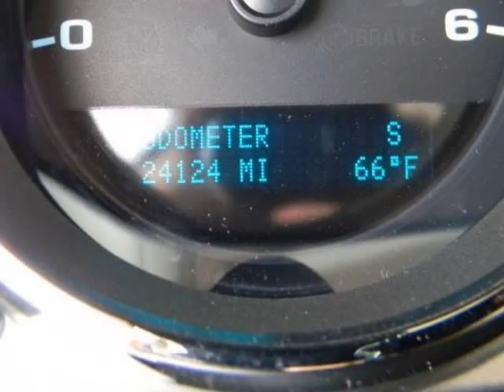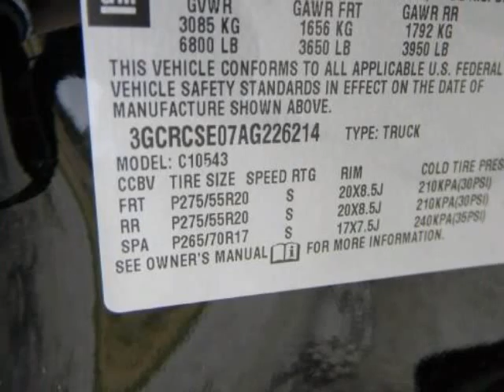2010 CHEVROLET Silverado 1500 2WD Crew Cab 143.5" LT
2010 CHEVROLET Silverado 1500 2WD Crew Cab 143.5" LT
VIN: 3GCRCSE07AG226214

We think you will love this PRE-OWNED 2010 CHEVROLET Silverado 1500 2WD Crew Cab 143.5" LT which has 24149 miles. It comes fully equipped with Abs (4-Wheel), Air Conditioning, Am/Fm Stereo, and many other features.Please call us for a walk around description of the vehicle or to schedule a test drive.